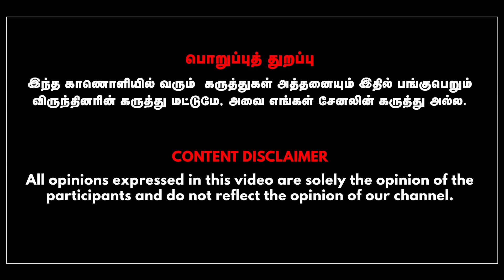ஜெயலலிதா போயஸ் இல்லத்தில் ஜெ.தீபா-தீபக்! | THARASU SHYAM| GABRIEL DEVADOSS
In This Interview Journalist Tharasu Shyam Talks with Anchor Gabriel Devadoss about Deepa Taking over Vedha Nilayam.